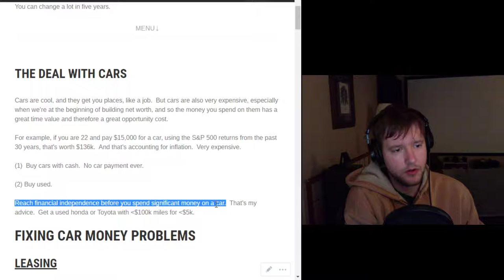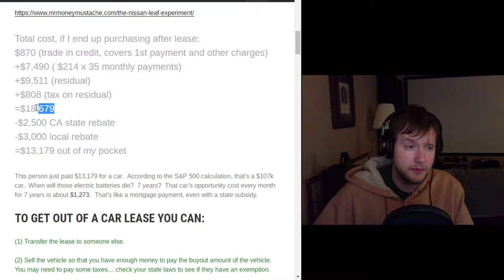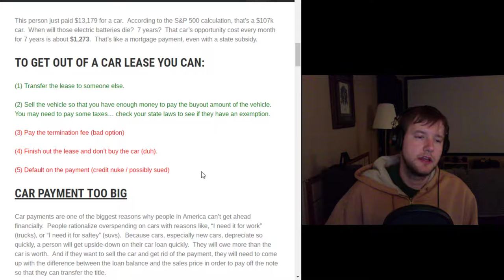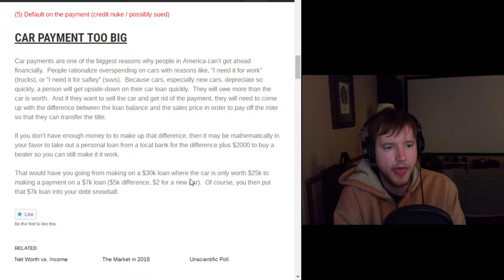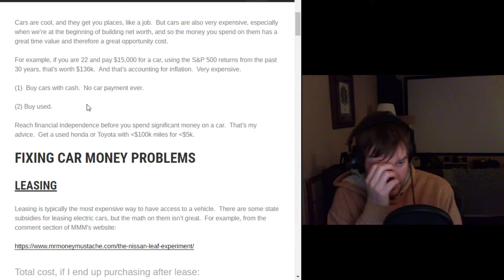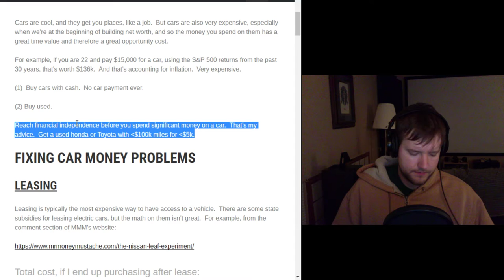Mo' Car Mo' Problems - Five Year Club Video #79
Instructions on how to escape a car lease or car payment.

A car is usually second behind the mortgage as the biggest expense.  Keeping car costs low has a big, positive impact on building net worth.